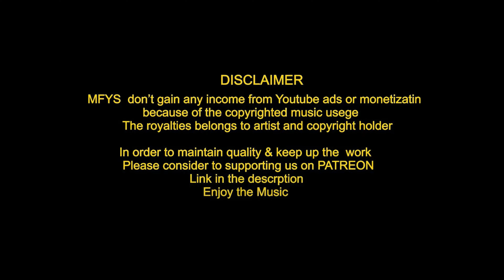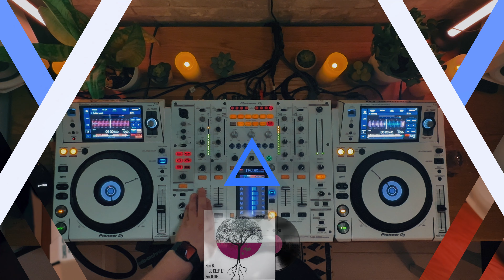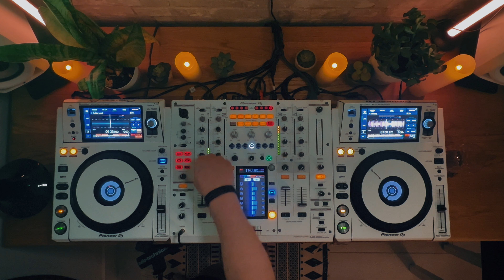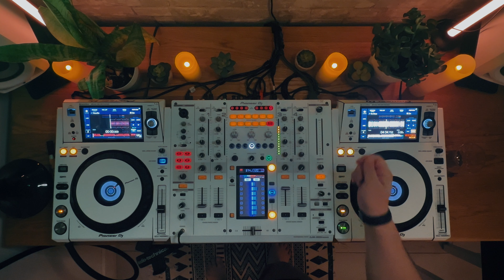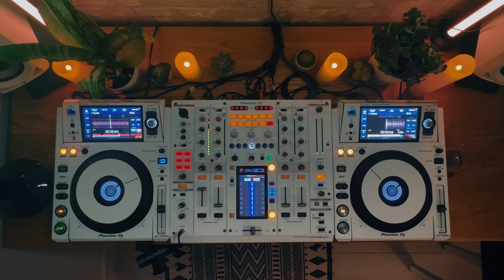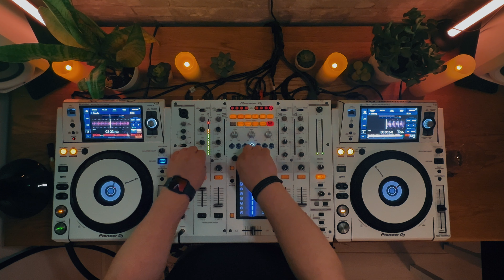The Love of House Mix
🍃 Sink into your most comfortable chair and let the soothing waves of our Sunday Serenity Deep House mix wash over you. This is not just a set; it's a musical voyage designed to harmonize with your laid-back Sunday vibes. 🍃

As the morning light filters through your window, our selection of chill deep house tracks will be the perfect companion to your steaming cup of coffee or tea. Imagine a soundscape that encapsulates the tranquility of a lazy Sunday, with each beat and melody tailor-made to guide you through a day of gentle reflection and relaxation.